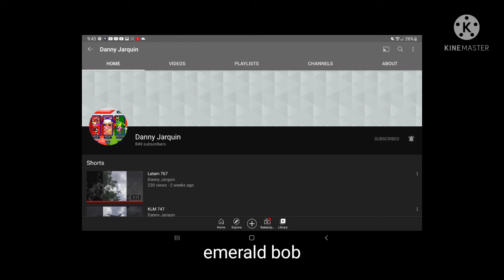Shout outs and your rewards